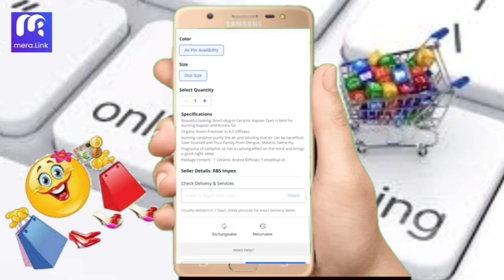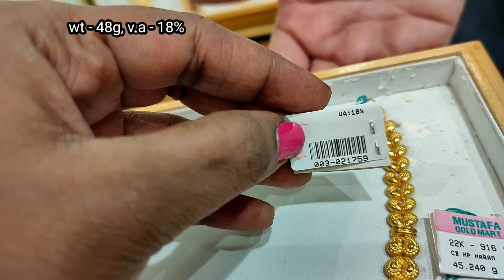lightweight haram and necklace set/latest wedding jewellery set collections/Mustafa gold mart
Mustafa Gold Mart (Chennai & Singapore)
Shop No.160,
Near Rathna Stores,
N Usman Rd,
T. Nagar,
Chennai,